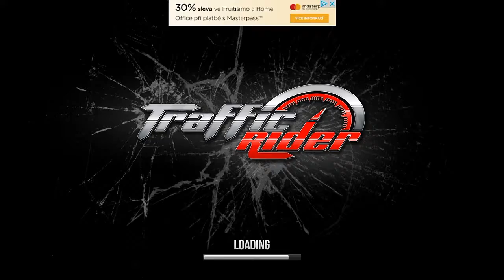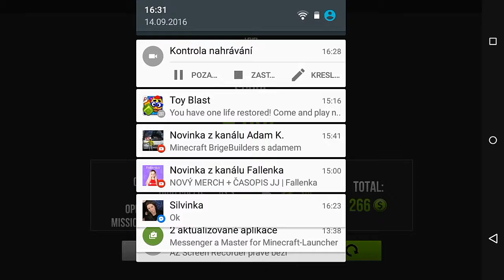Traffic Rider | Už zase? FloikoR 47 - PART 1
Hra Traffic Rider
Hudba v intru OMFG Ok